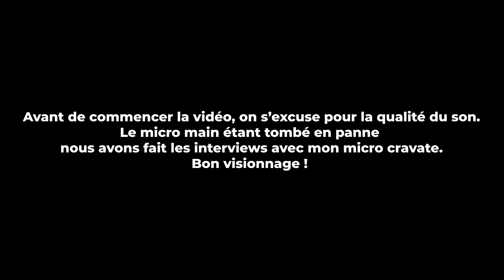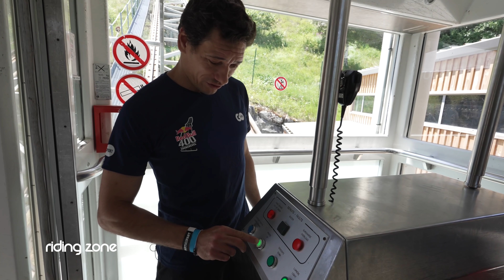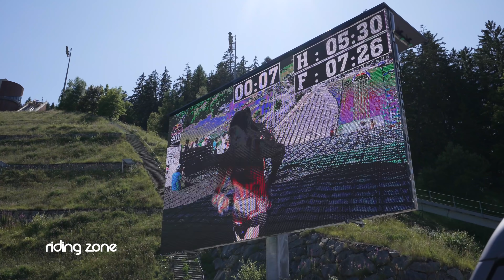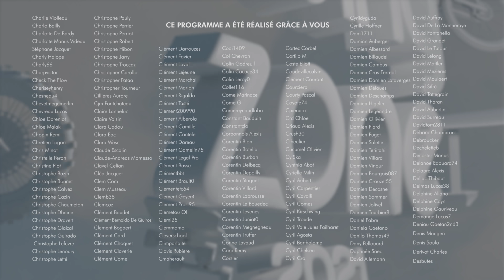Red Bull 400, la course la plus raide du monde ! (et on l'a faite...)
400 mètres de course sur une piste de saut à ski inclinée à 35 degrés, et 78% au plus raide, le corps et le cœur vont être mis à rude épreuve !

Chaque semaine, Riding Zone, le magazine des sports extrêmes et de la culture glisse, vous donne rendez-vous sur YouTube pour découvrir des contenus exclusifs !

Il faut préciser votre nom, prénom, âge et décrire votre vidéo (lieux, explications etc..), n'oubliez pas d'y ajouter votre nom et votre @ instagram pour que l'on puisse vous créditer.
Vos vidéos seront susceptibles d'être utilisées dans un zapping et/ou dans l'émission Riding Zone Junior, qui est diffusée chaque vendredi sur Okoo ! 😎